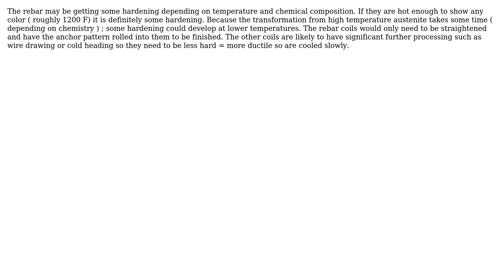Engineering: What's the purpose of spraying water on rebar coils but not on plain coils?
With thanks & praise to God, and with thanks to the many people who have made this project possible! | Content (except music & images) licensed under CC BY-SA | Music | Images & others | With thanks to user J J roy user blacksmith37 and the Stack Exchange Network Trademarks are property of their respective owners. You are responsible for your own actions.